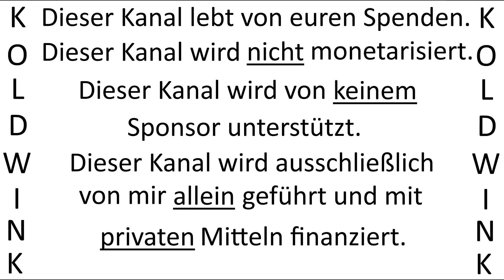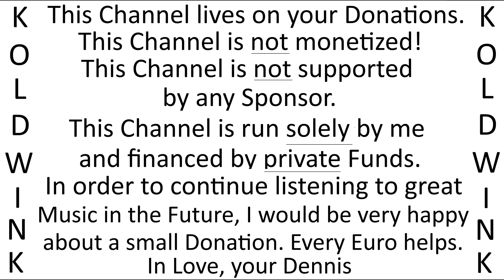HIMMELBLAU UND ROSENROT - HELGA REICHL, STEFFEN THOMAS UND SEIN ORCHESTER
Kanal-Tipp YouTube:

staatenlos.info3 - Comedian

Album:
Des Wilddiebs Mütterlein - Goldene Lieder von Herz zu Herz (1966) (Philips) (Fontana Special)

Bankverbindung:
Kontoinhaber: Roland Liborius
IBAN: DE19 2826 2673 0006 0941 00
BIC: GENODEF1VAR
Bankinstitut: Raiffeisen-Volksbank Varel-Nordenham eG
Verwendungszweck: Finanzielle Zuwendung

Bank Details:
Account Holder: Roland Liborius
BIC: GENODEF1VAR
Bank: Raiffeisen-Volksbank Varel-Nordenham eG
Purpose: Financial Benefits